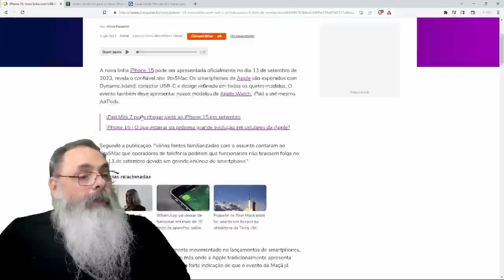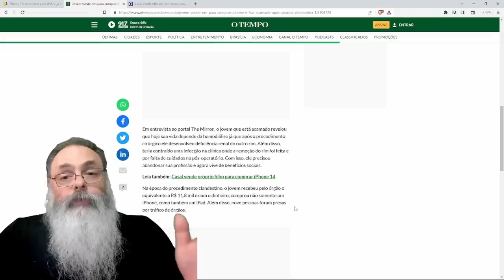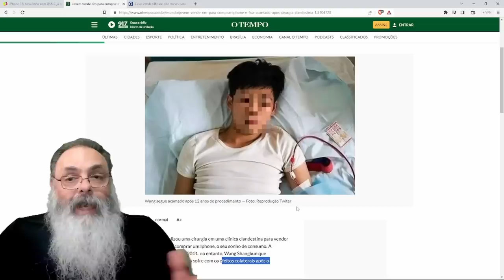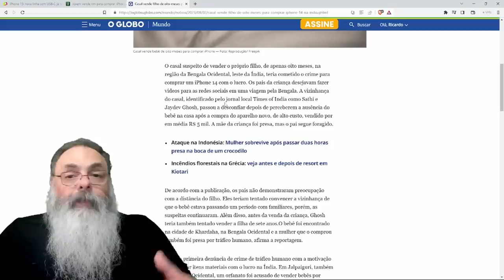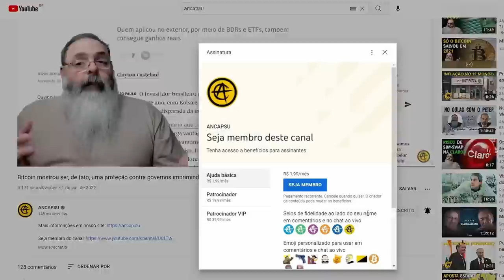IPHONE 15 vem aí e CHINESES começam a VENDER RIM enquando INDIANOS vendem FILHOS, mas VALE A PENA?